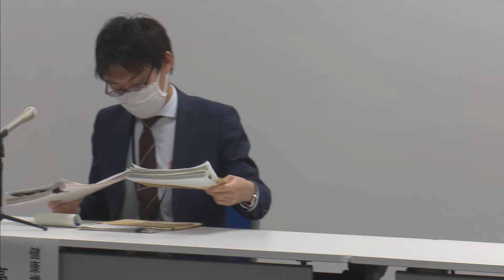【ノーカット記者会見動画】新型コロナウイルス３２、３３例目の感染者に関する山梨県の記者会見（提供：UTYテレビ山梨）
２０２０年４月１１日（土）１７時３０分からの会見です